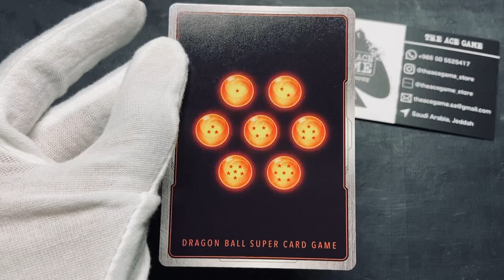Krillin, Universe 7 Challenger BT14-009 C